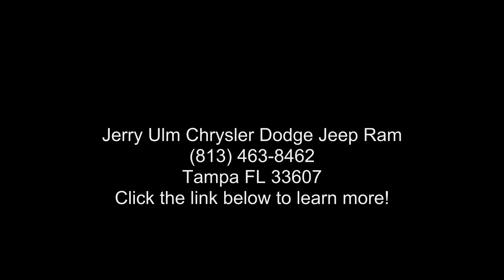2020 Jeep Grand Cherokee Overland - Jerry Ulm Chrysler Do...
Used 2020 Jeep Grand Cherokee Overland, white exterior, black interior, 6, 3.6l, 8-speed automatic, rwd, 41,017 miles, Stock O219416, VIN: 1C4RJECGXLC219416,